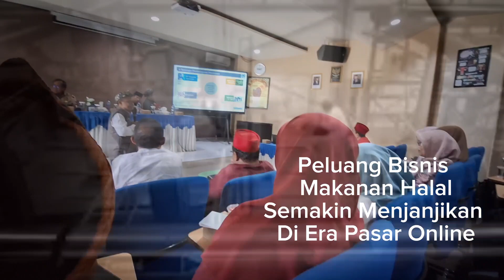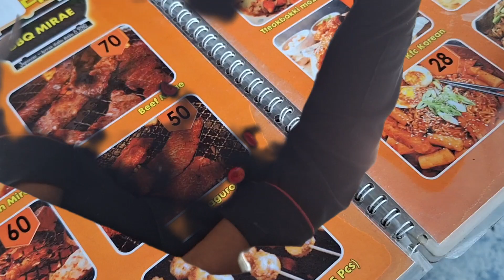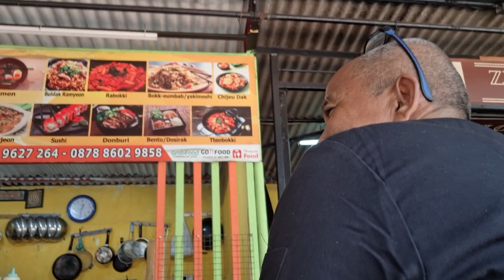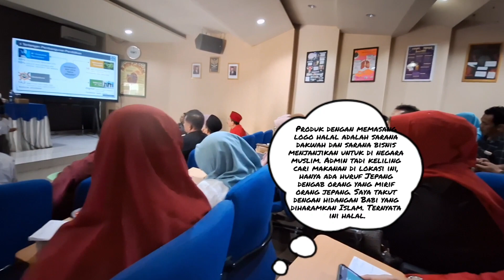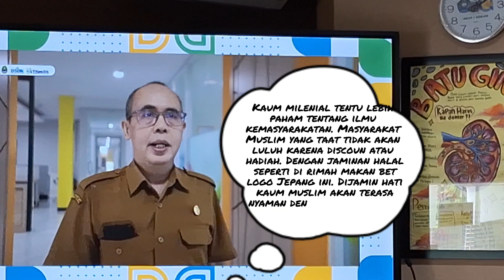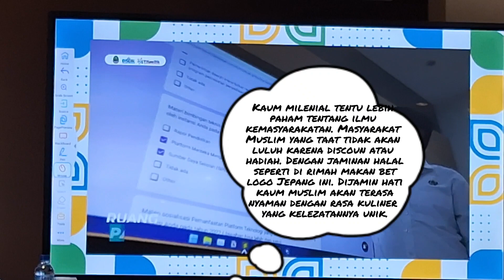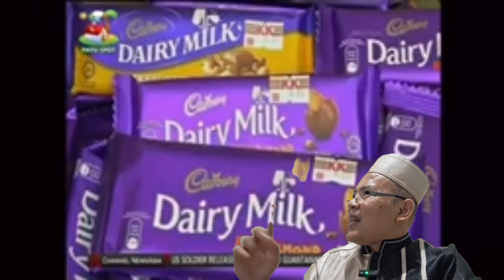Bisnis "Makanan Halal" Tembus Pasar Dunia. "Logo Halal" Adalah Jaminan.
Bisnis "Makanan Halal" Tembus Pasar Dunia. "Logo Halal" Adalah Jaminannya.